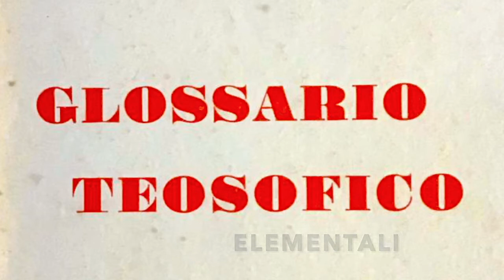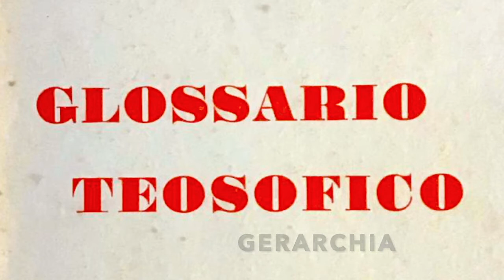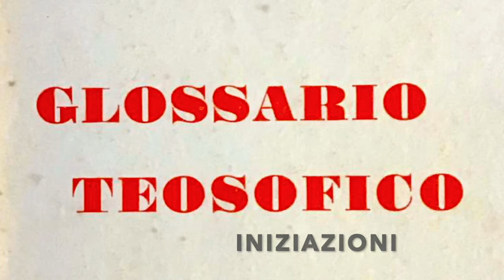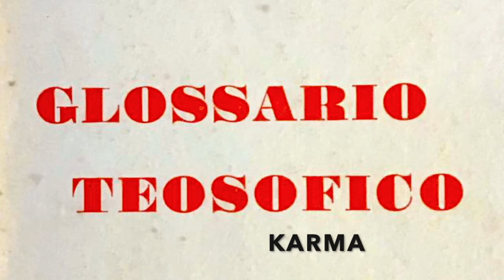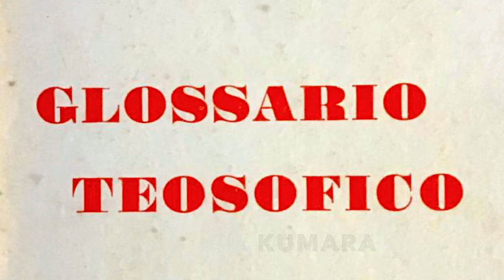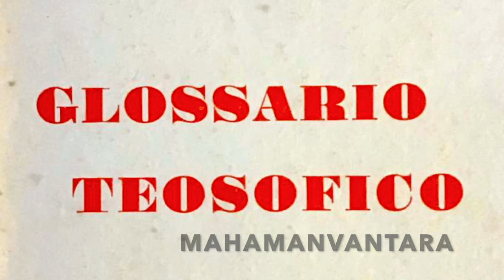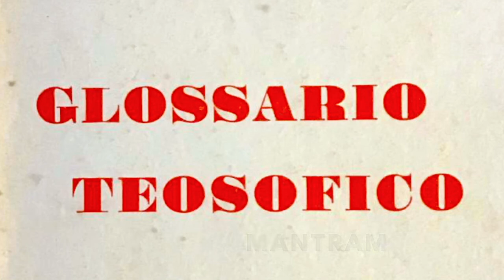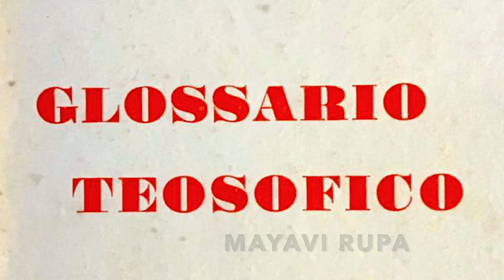41. GLOSSARIO TEOSOFICO (E-M) - INIZIAZIONE UMANA E SOLARE di A. Bailey